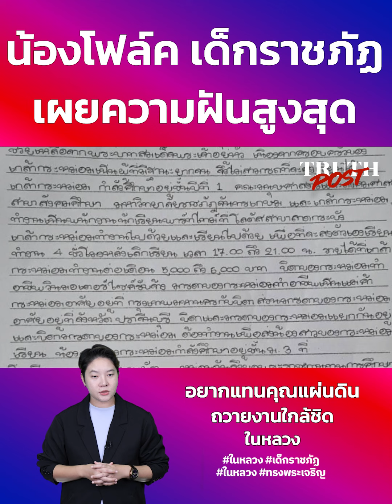น้องโฟล์ค เด็กราชภัฏ เผยความฝันสูงสุด อยากแทนคุณแผ่นดิน-ถวายงานใกล้ชิดในหลวง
น้องโฟล์ค เด็กราชภัฏ ที่ได้เขียนจดหมายถวายฎีกาถึงในหลวง ได้เปิดเผยถึงความใฝ่ฝันอันสูงสุด ว่า หากสำเร็จการศึกษาดังที่ตั้งใจไว้ อยากจะมีโอกาสถวายงานใกล้ชิดพระองค์ท่าน